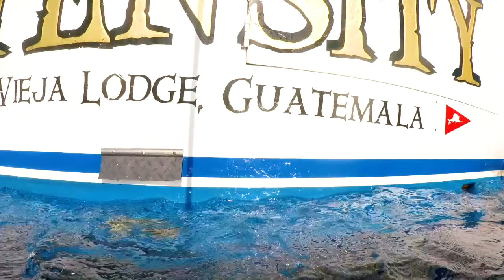Billfishing on the Fly! VLOG 1 - Intensity Sportfishing